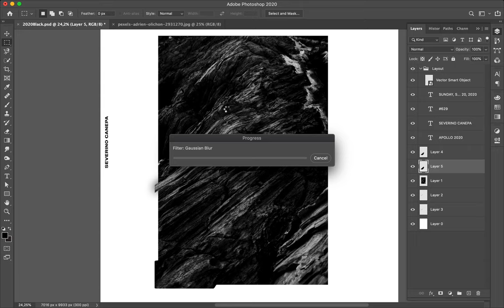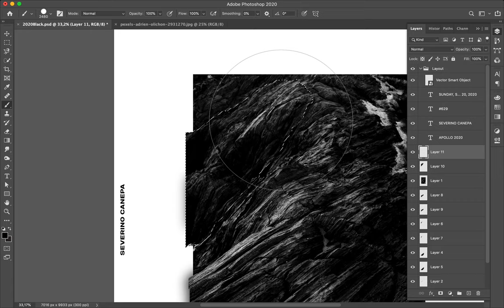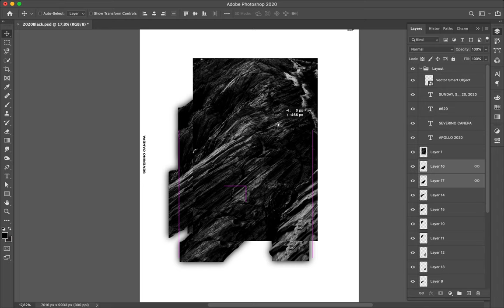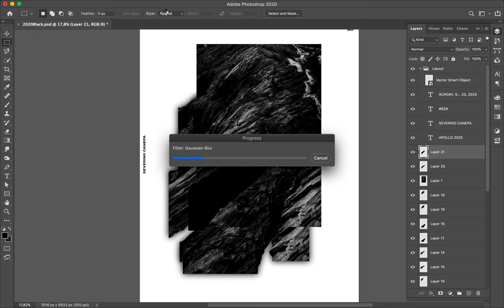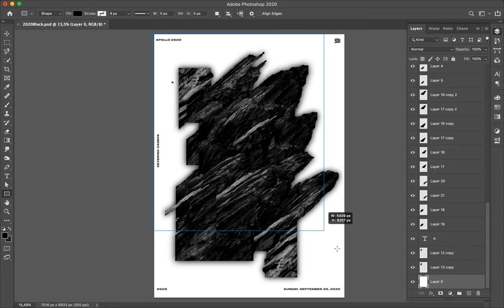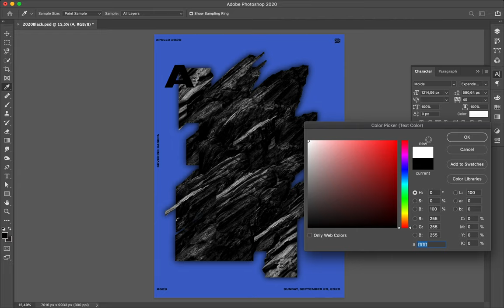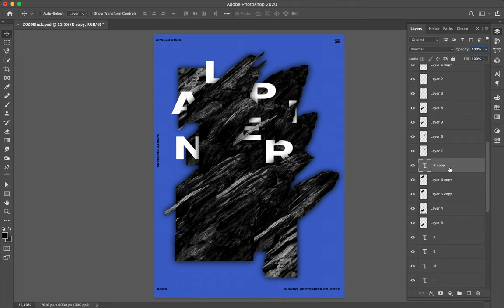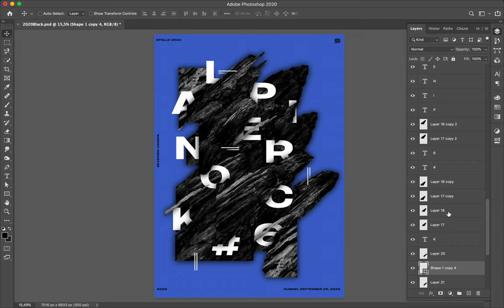Poster Tutorial #629 Alpine Rock #6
Another design made with the same style with a different arrangement. I had problems with my recording app, it doesn't record anymore…